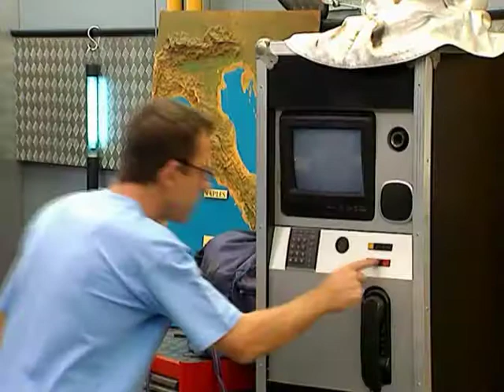6 Volcans Activité volcanique gaz